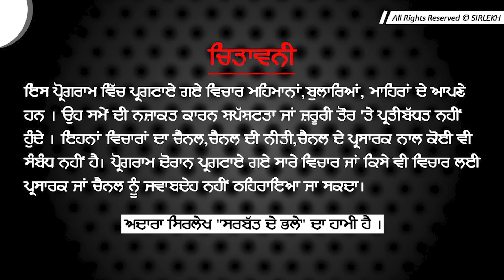Indian Street Food - canada ਜਾਣਾ ਸੀ ਪਰ Angrej ਇੱਥੇ ਹੀ ਮਿਲ ਗਿਆ | 7 phase mohali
ਕੈਨੇਡਾ ਜਾਣਾ ਸੀ ਪਰ ਅੰਗਰੇਜ਼ ਇੱਥੇ ਹੀ ਮਿਲ ਗਿਆ
ਨੌਕਰੀ ਛੱਡਕੇ ਵਿਆਹੁਤਾ ਜੋੜੇ ਨੇ ਕੀਤਾ ਆਹ ਕੰਮ